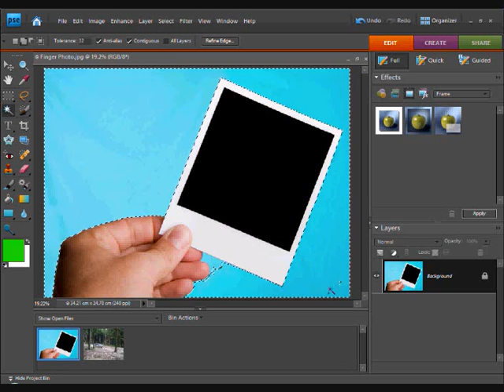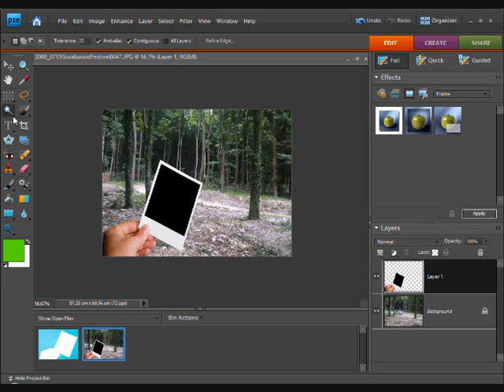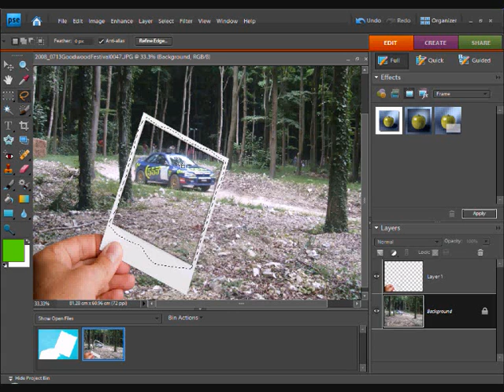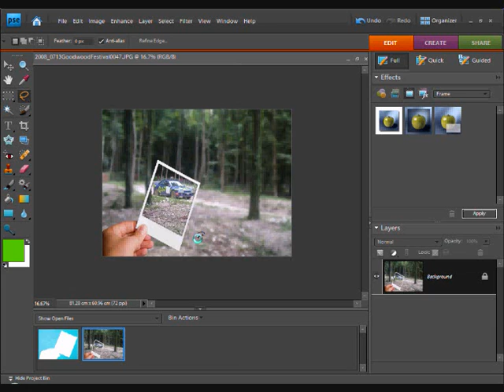Photo Within A Photo Tutorial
A tutorial on how to make the Photo Within A Photo effect. This was used making Adobe Photoshop Elements 7 but you will be able to use other Versions.

Thanks